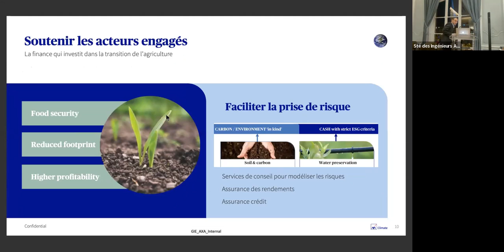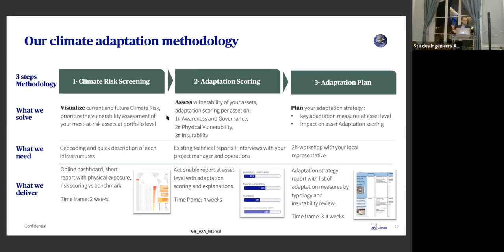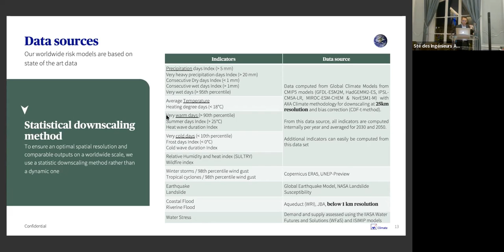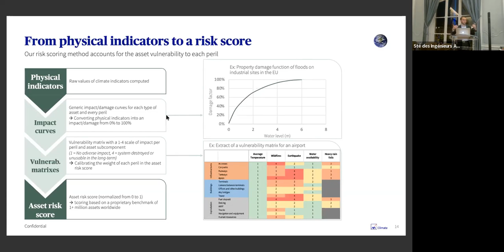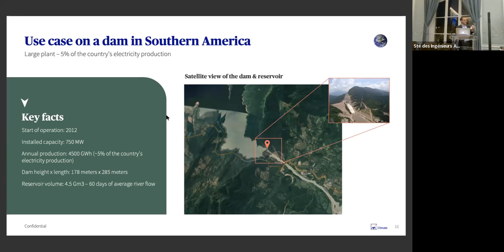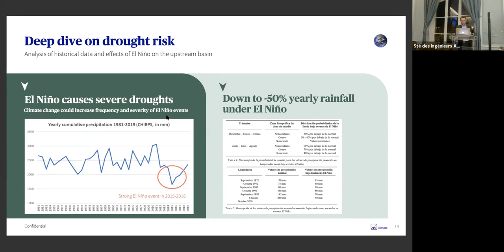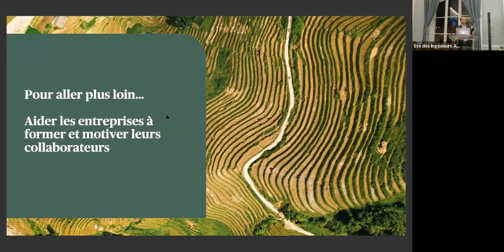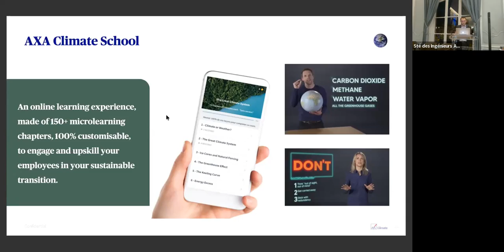GP02 Climat, Finance et Assurance - partie6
AXA Climate - La méthodologie
François LANAVERE (Neoma)
Head of Sales and Business Development at AXA Climate